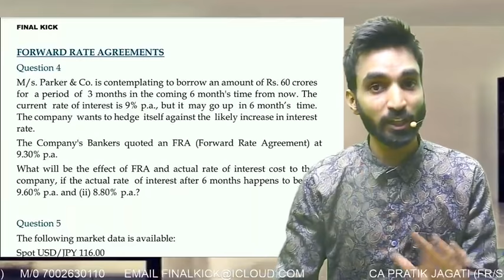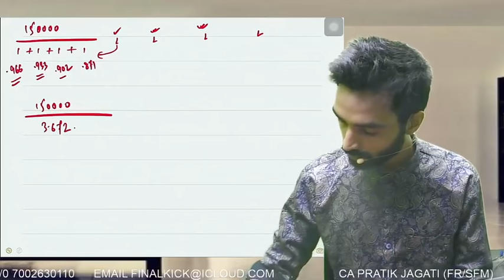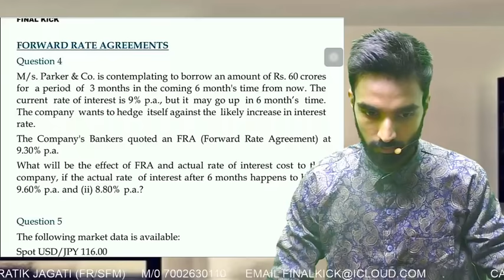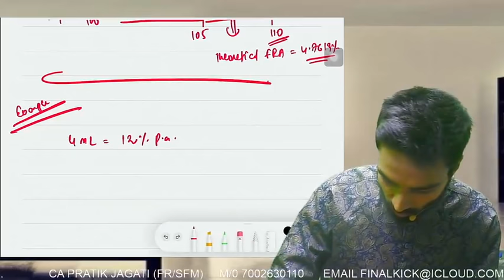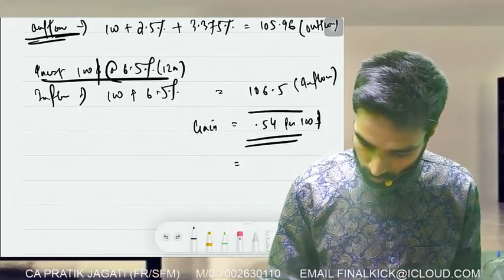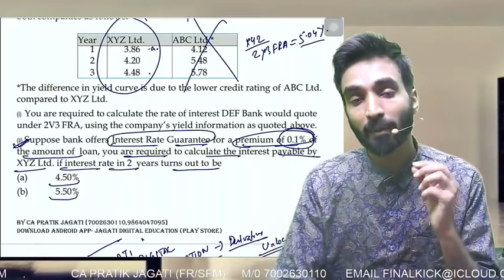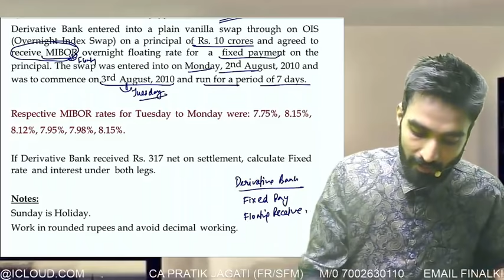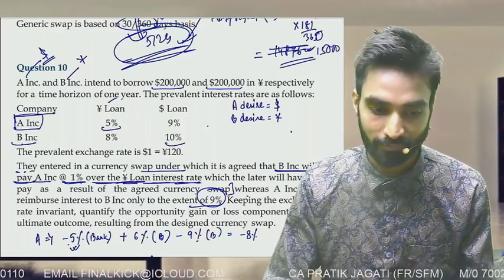Interest Rate Risk Management | ca final | revision | derivatives | pratik jagati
Final kick(CA FINAL FR & SFM)

Android Application name:-
JAGATI DIGITAL EDUCATION

We Hope that you had a great learning experience with us.